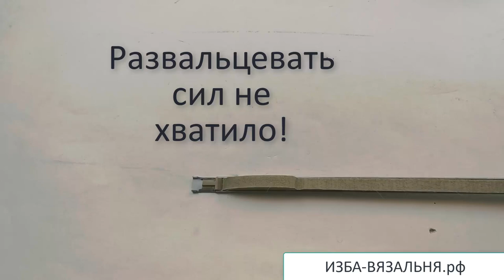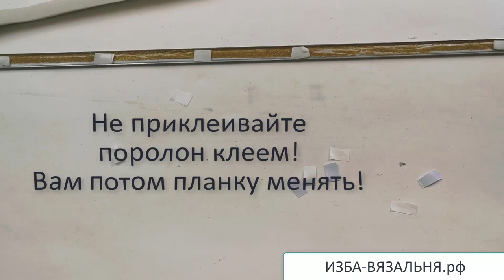Клинит каретка✅Вязальная машина не работает✅Замена поролона прижимной планки✅Ремонт вязальной машины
💢Открытые плейлисты💢

Мы предлагаем:
- Обучение с нуля новичков он-лайн на любых вязальных машинах: